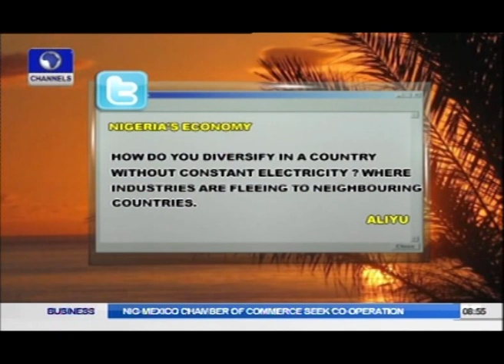APC Calls On INEC To Ensure Elections Are Credible PT2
Member of All Progressives Congress (APC), Tunde Bank-Anthony, has called on the Independent National Electoral Commission (INEC) to ensure the 2015 general elections are credible and transparent.